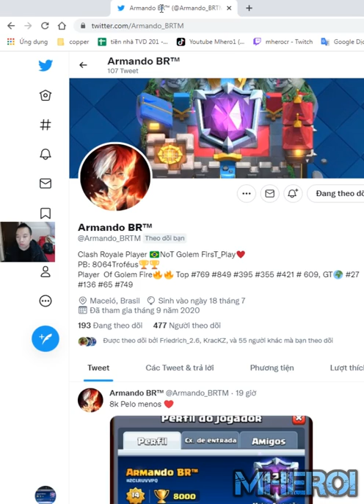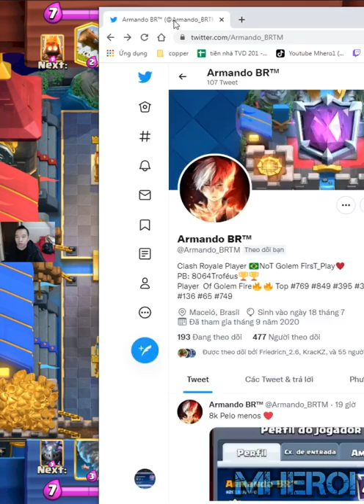Strongest golem lightning Golden Knight deck Clash Royale Armando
Welcome to Mhero1
your coopertation.